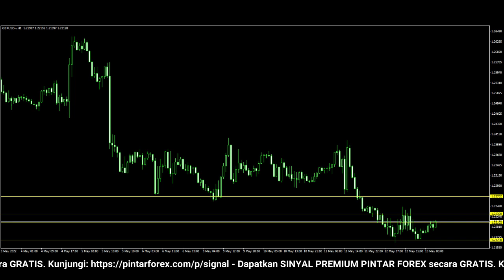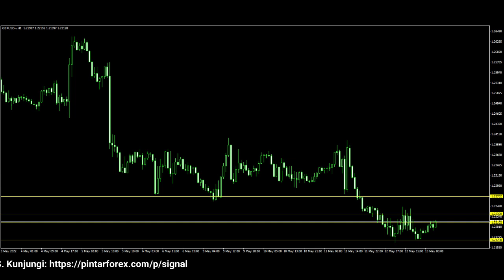🔴 LIVE: Analisa Forex Hari Ini 13 Mei 2022 Analisa GBP-USD 13 Mei 2022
"Analisa Forex Hari Ini 13 Mei 2022 Analisa GBP-USD 13 Mei 2022